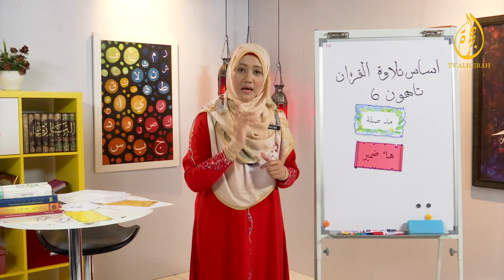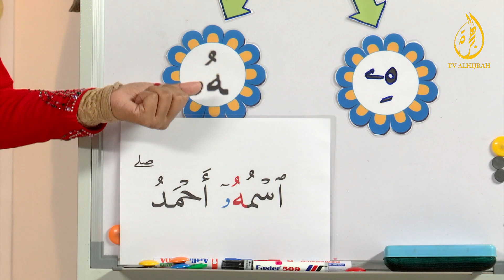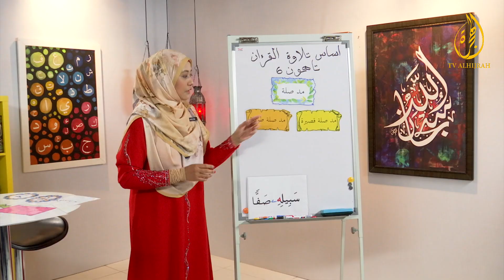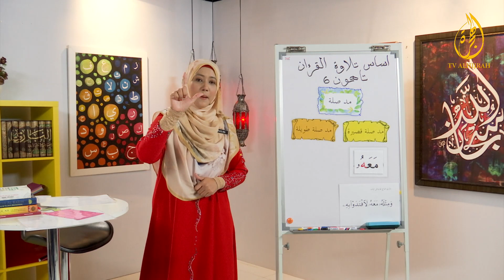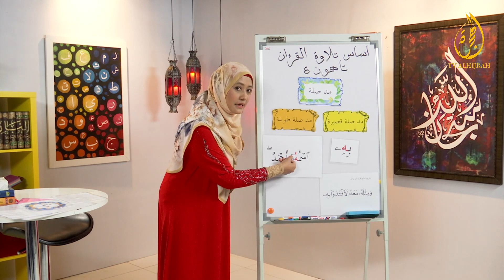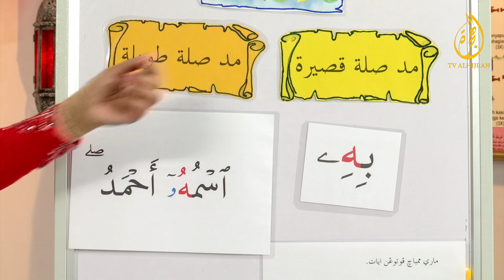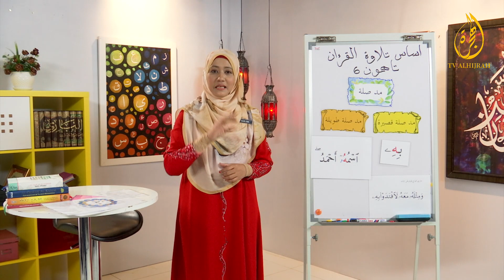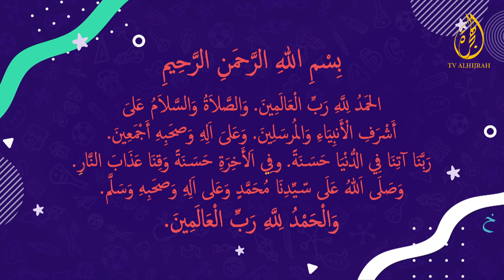TAHUN 6: SURAH AZ-ZUMAR (AYAT 46-48)